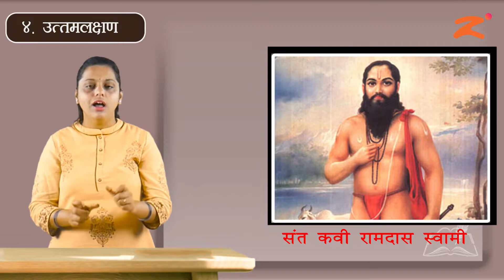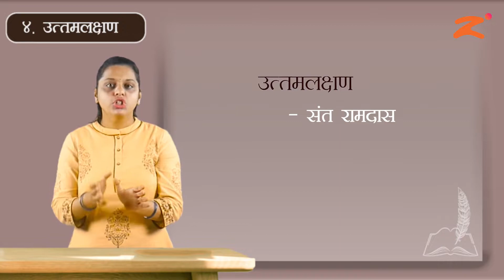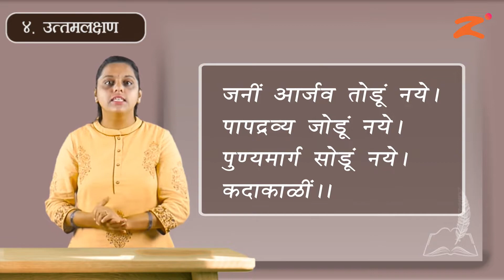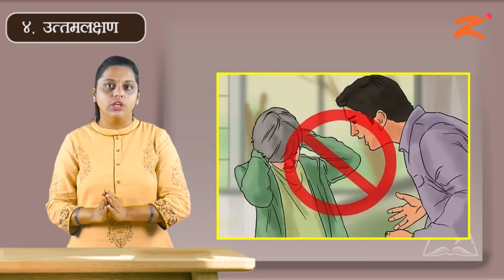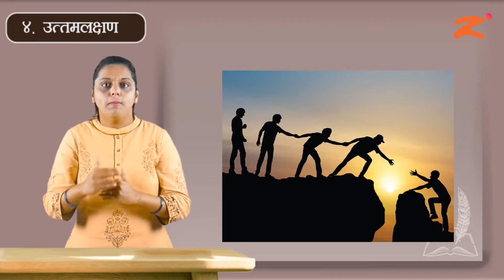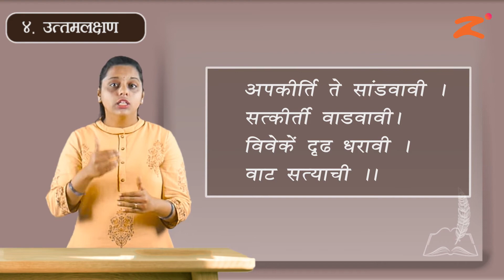भाग 01 : Les 04 :Part 1 : उत्तमलक्षण (संत काव्य) : Maharashtra Board : Class 10th : Marathi Medium